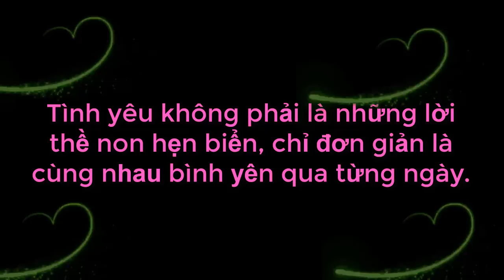Nàng Công Chúa Hơi Hơi Tưng Tửng Đi Hẹn Hò Mà Khán Giả Cứ Ngỡ Đi Tấu Hài Và Cái Kết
69 Cách Yêu là trang cập nhật những chương trình hẹn hò, ghép đôi, mai mối hot nhất hiện nay BẠN MUỐN HẸN HÒ, HẸN ĂN TRƯA, VỢ CHỒNG SON, YÊU LÀ CƯỚI, MAI MỐI CÙNG NGƯỜI LẠ